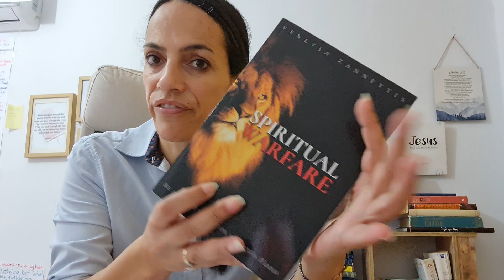Choose To Believe God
✅ DELIVERANCE & HEALING (free)

ABOUT VENETIA
Venetia is a servant of Christ, who has dedicated her life to advancing the Kingdom of God on earth. ''Your Kingdom come and Your will be done on earth as it is in heaven'' - Matthew 6:10